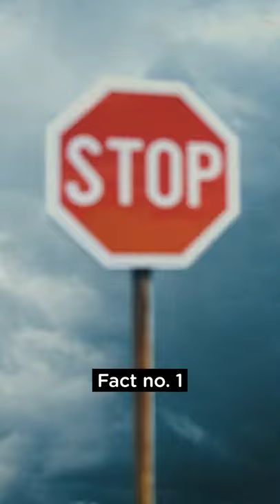Tinder Match In Antarctica ? | Amazing Facts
Fact No 1 In 1922 Stop signs used to be yellow.
Fact No 2 When the Dutch captured New York from the English in 1673, they renamed it New Orange in honor of William III of Orange
Fact No 3 There was a successful Tinder match in Antarctica in 2014.

Welcome To FACTOPEDIA
Here, we upload videos on some of the most diverse and interesting topics which based on real facts. Such as Education, Technology, countries, Science, History, Facts, Myths, mysteries, people, society, religion, space etc.